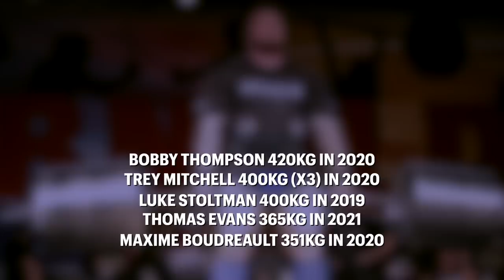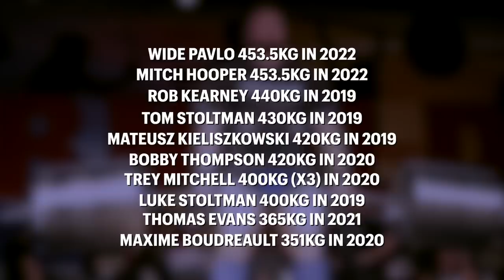Will The Elephant Bar Deadlift World Record be Broken in 2023?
11 X World's Strongest Man competitor
2016 Europe's Strongest Man
2016 Ultimate Strongman World Champion
2 X Britain's Strongest Man
2 X Winner of Strongman Champions League
2017 UK's Strongest Man,